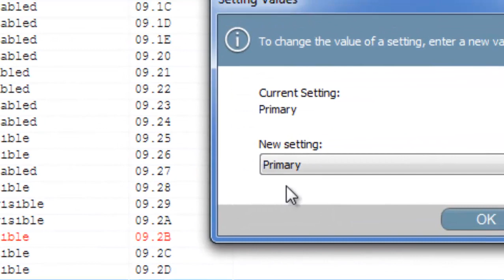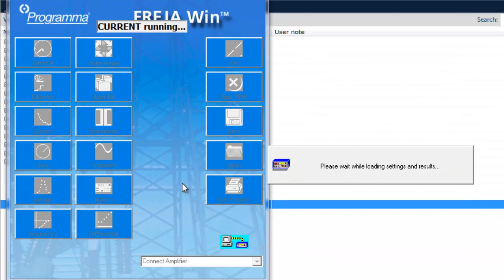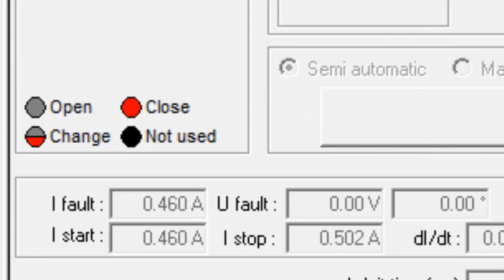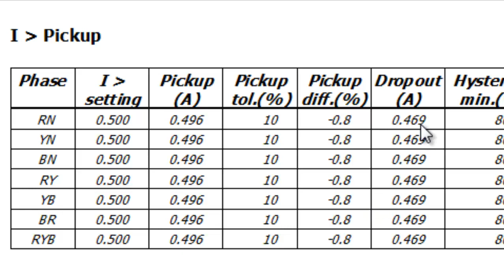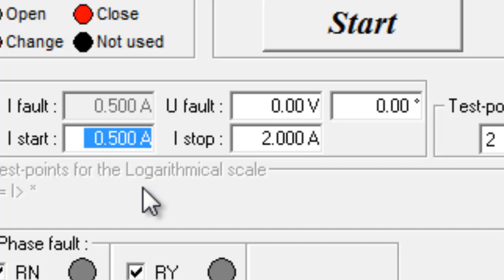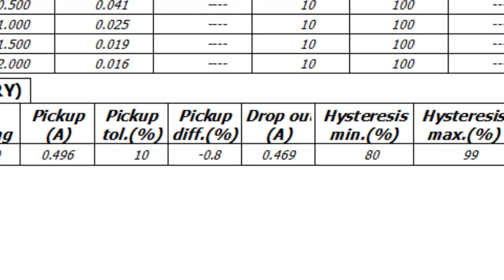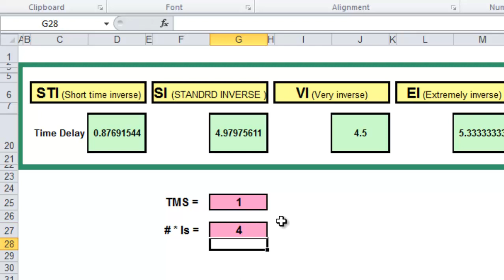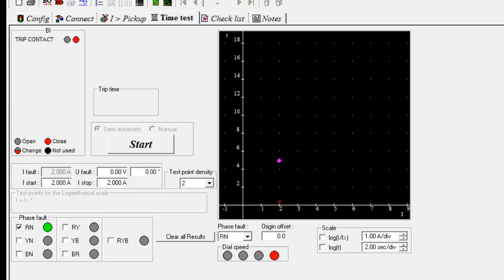P142 OVER CURRENT FUNCTION BY FREJA REMOTE MODE